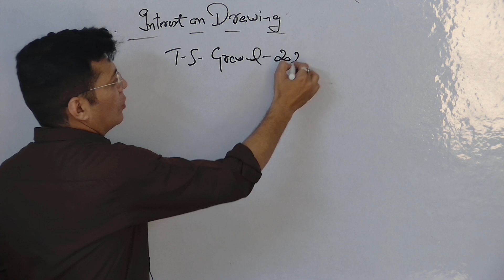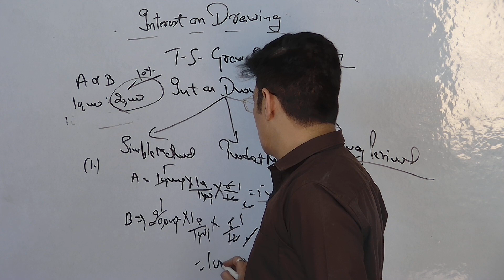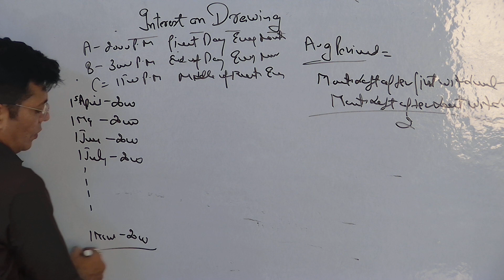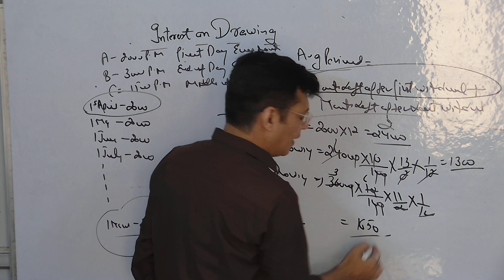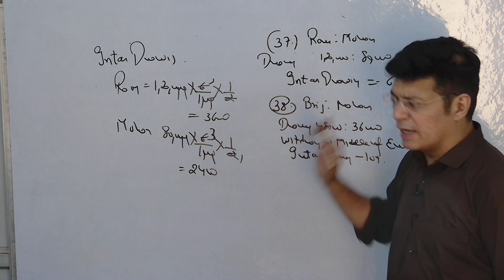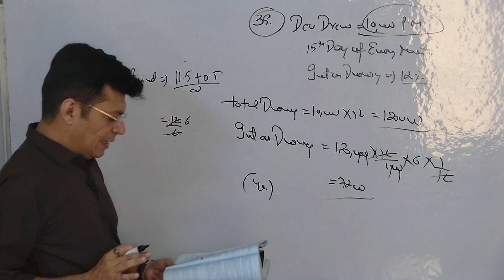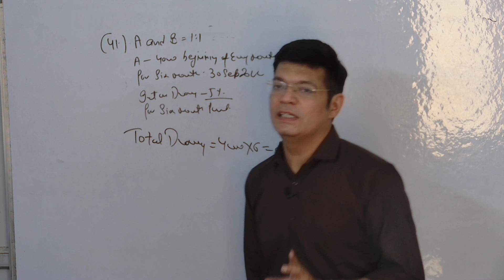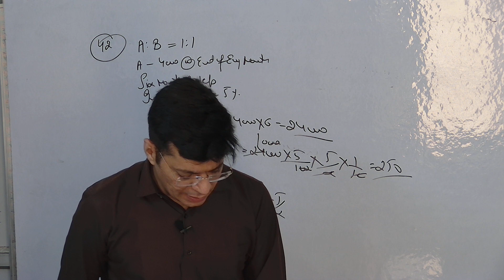Fundamentals | Partnership | Class 12 | Accounts I Interest on drawing I T S Grewal QNO- 37 to 42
Welcome to AK academy Online Classes for 9th to 12th with all relevant study materials.
1 Video is based on chapter -01 fundamental of partnership.
2 This video cover interest on drawing basic concept and T S Grewal solution
3 In this video we cover t s Grewal practical problem qno-37 to 42
4  All important topic like int on loan, salary and commission to partner were cover in previous video.

141 videos
14,554 views
Joined Nov 30, 2018
India

 Class 12 accountancy chapter -01 Fundamental of partnership. Video is based on the topic interest on drawing . Question no 37 to 42